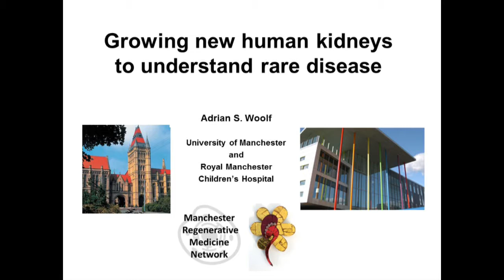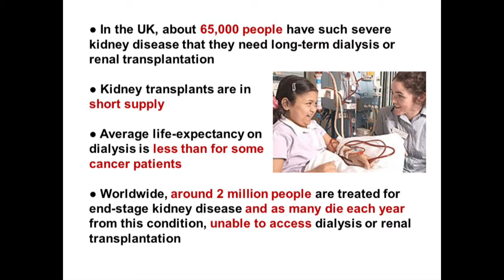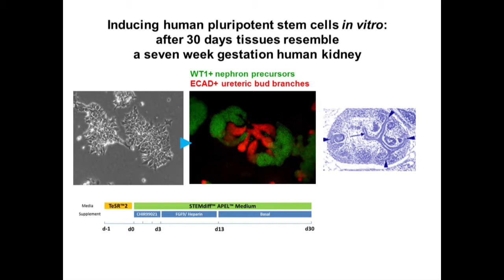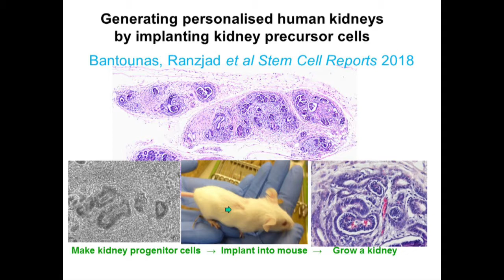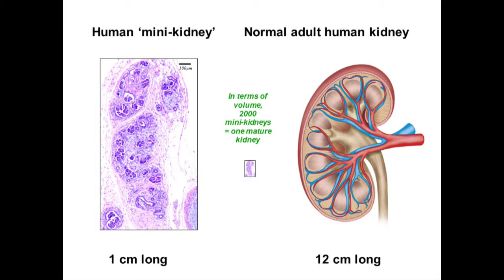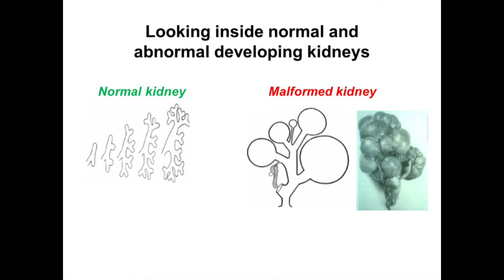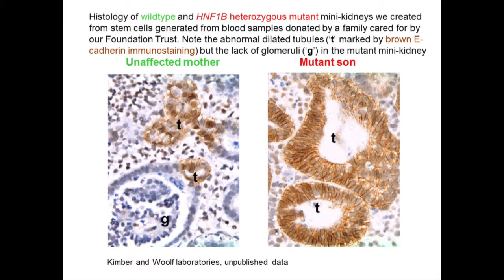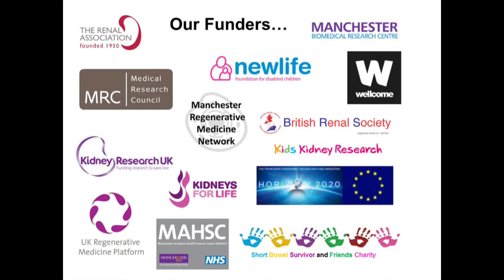The Manchester Rare Disease Showcase - Adrian Woolf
Growing new human kidneys to understand rare diseases - Prof. Adrian Woolf, Chair in Paediatric Science, Manchester University.

Recorded at Findacure's Manchester Rare Disease Showcase on 08/10/2019